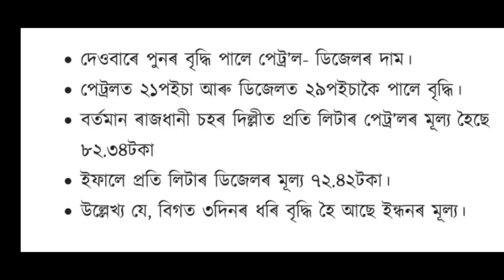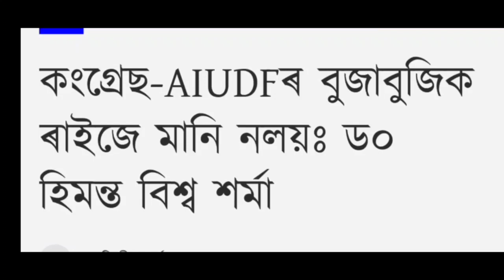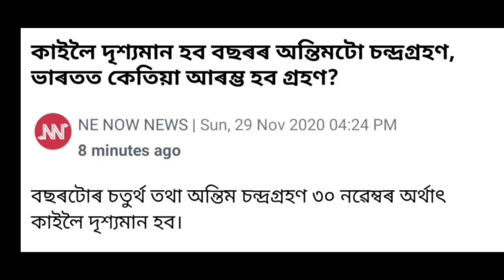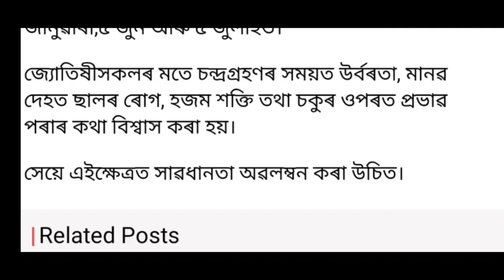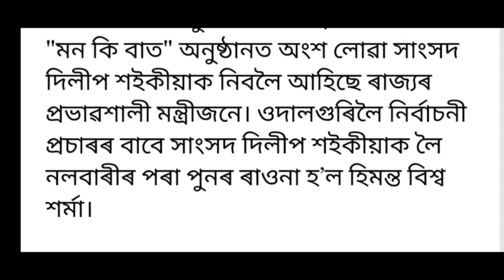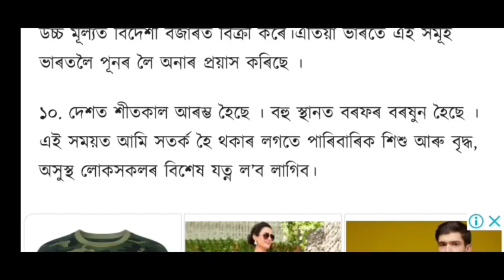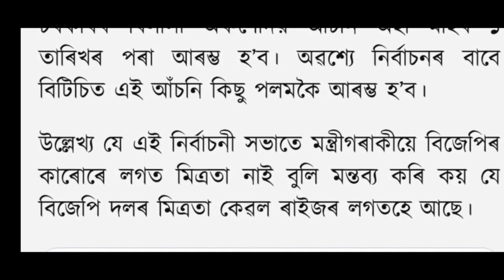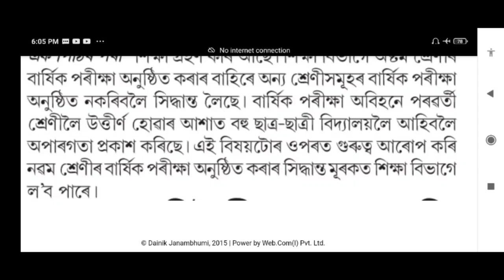BIG NEWS/ARUNODOI ASONI 1ST INSTALLMENT DATE ANNOUNCED/SCHOOL,COLLAGE CLOSED/HSLC EXAM 2021 CANCEL🔥🔥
Video Tittle : BIG NEWS/ARUNODOI ASONI 1ST INSTALLMENT DATE ANNOUNCED/SCHOOL,COLLAGE CLOSED/HSLC EXAM 2021 CANCEL🔥🔥

ASSAM SCHOOLS TO REMAIN CLOSED TILL 2020, ASSAM SCHOOL REOPEN NEWS, GOVERNMENT OF ASSAM NEW SCHOLARSHIP ANNOUNCED, ASSAM SCHOOL COLLEGE REOPENING NEWS, ASSAMESE NEWS, SCHOOL REOPEN NEWS, COLLAGE REOPEN NEWS, ASSAM ALL CLASSES REOPEN NEWS, ASSAM SCHOOLS COLLAGES REOPEN DATES, ASSAM BOARD NEW NOTIFICATIONS, ASSAMESE VIDEO, MINTU ASSAM TECHNICAL, SEBA HSLC EXAMINATION 2021 NEWS, SEBA NEWS 2021, HSLC NEWS 2021, SCHOOL REOPEN FINAL DATE,